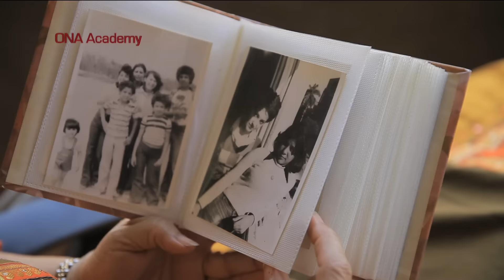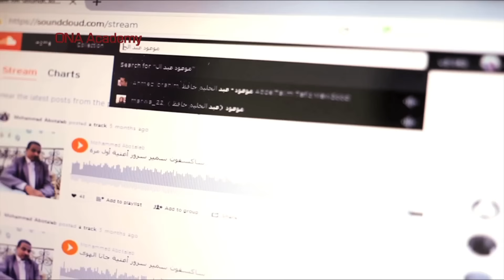Road to Germany - Season 3 Trailer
“Road to Germany” is a project of the Goethe-Institut supported by the German Federal Foreign Office. The project is organized by the Goethe-Institut and ONA Academy and consists of a scholarship program in Berlin for young talents in the media sector. The purpose of the project is to strengthen cultural exchange with German organizations in order to introduce the structure and representatives of German and European media to the participants. The scholarship will be awarded to the winners of the competition “Road to Germany” organized by ONA Academy in cooperation with Goethe-Institut. ONA Academy graduates of all fields are eligible to participate in the competition.